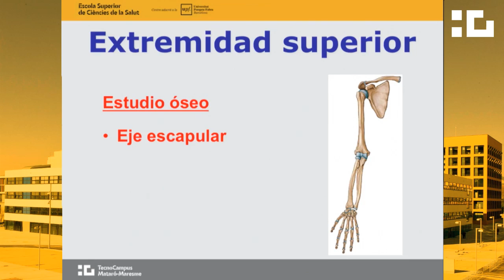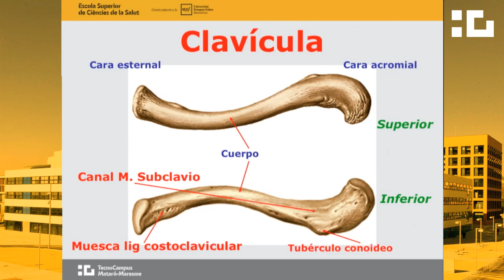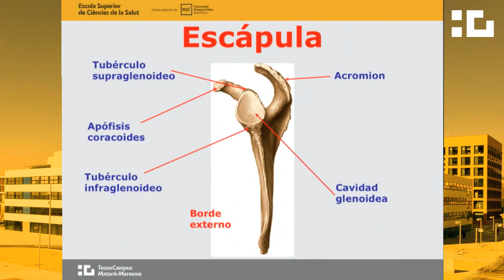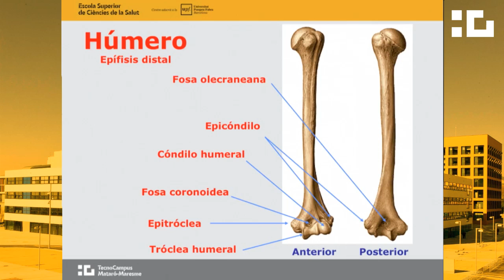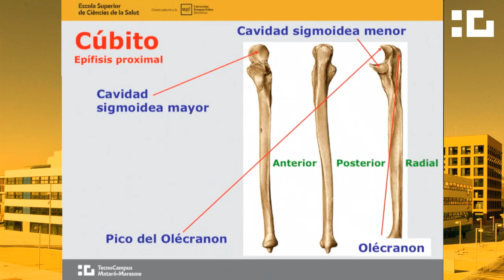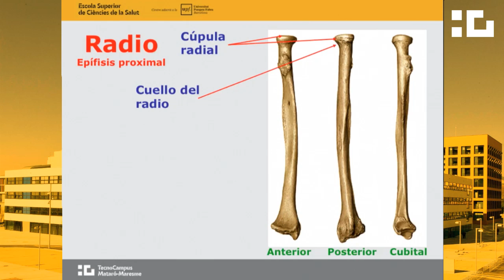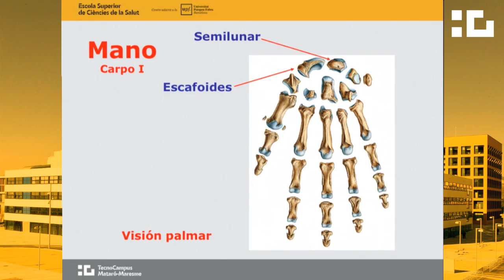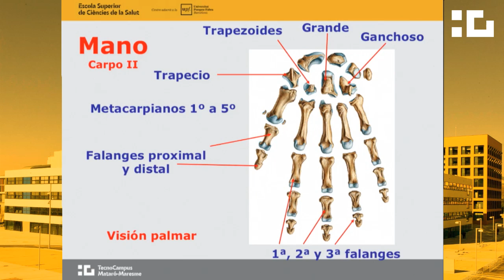Extremidad superior - Estudio óseo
Extremidad superior

Estudio óseo